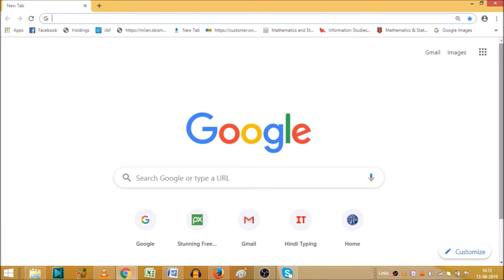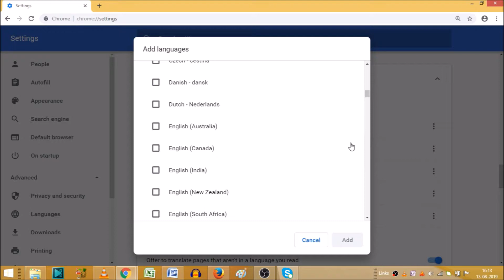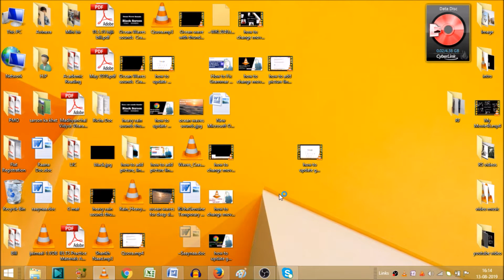how to change google chrome language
how to change google chrome language, google chrome ka language kaise change, how to change google chrome language hindi to english.

I will upload some more basics of chrome language settings in my upcoming videos. If you need any help with the related topic so kindly write it on comment section.

Keep watching.
Keep learning.